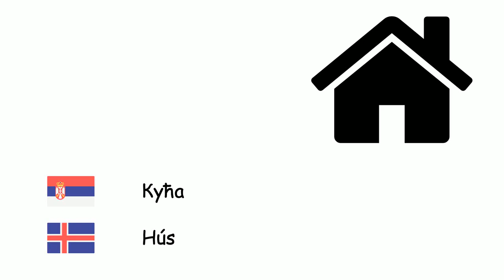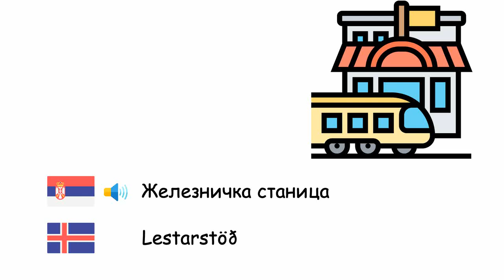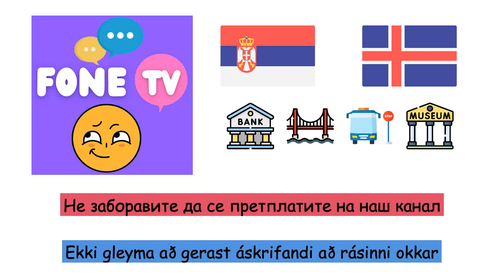Места (Исландски језик) (sr-is)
Fone TV
sr-is-9
Staðir (Íslenska)
Трговачки центар - Verslunarmiðstöð
Супермаркет - Stórmarkaður
Бензинска пумпа - Bensínstöð
Море - Sjó
Кућа - Hús
Болница - Sjúkrahús
аеродром - Flugvöllur
река - Á
Железничка станица - Lestarstöð
Полицијска станица - Lögreglustöð
Село - Þorp
Мост - Brú
Торањ - Turn
Школа - Skóli
Оцеан - Haf
Шума - Skógur
Парк - Park
Град - Borg
Универзитет - Háskóli
Plaža - Strönd
Кафић - Kaffihús
Музеј - Safn
Аутобуско стајалиште - Strætóstoppistöð
Фабрика - Verksmiðja
Хотел - Hótel
Банка - Banki
Стадион - Leikvangur
Поље - Tún
Национални парк - Þjóðgarður
Библиотека - Bókasafn
Палата - Höll
Тунел - Jarðgöng
Ресторан - Veitingahús